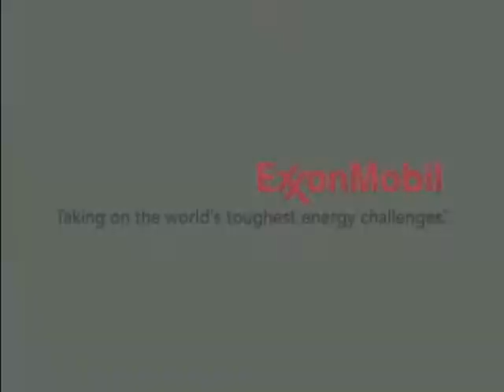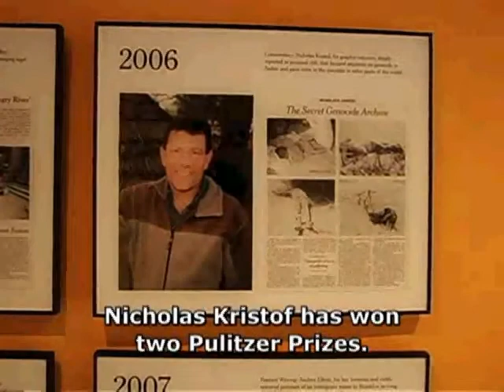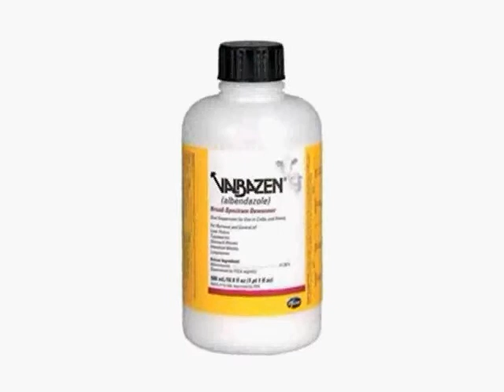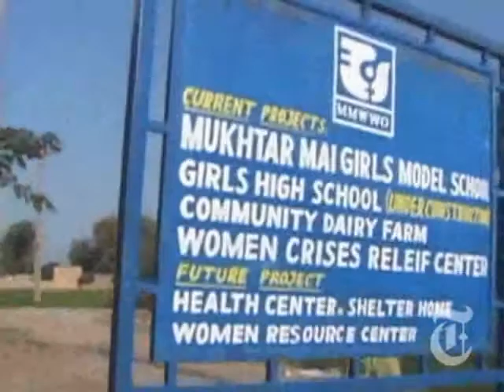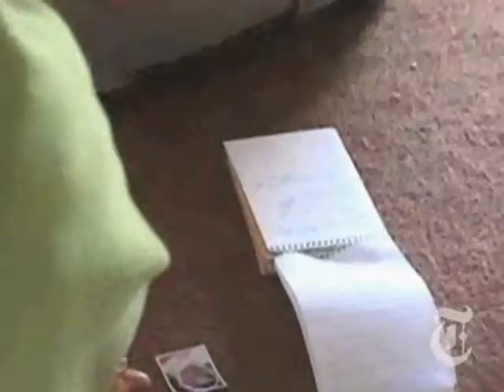Nick Kristof on Giving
Journalist, author and activist Nick Kristof talks about his advocacy for women's and human rights on Giving, a show about creative philanthropists.  Giving is co-produced by Plum TV and Global Philanthropy Group.